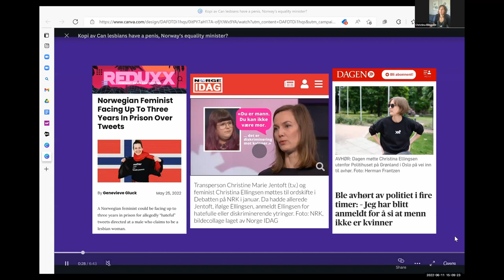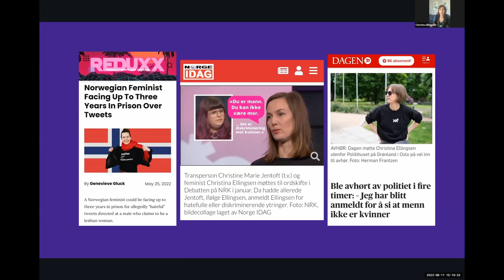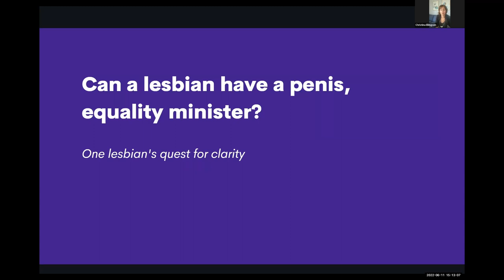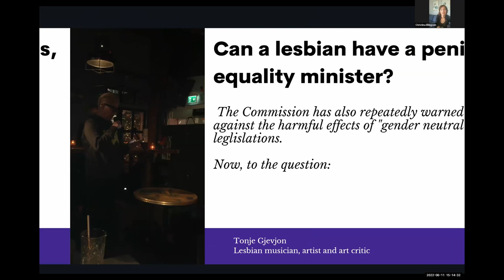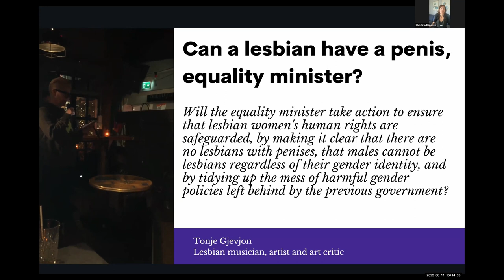Christina Ellingsen - Norway - On being investigated by the police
Feminist Question Time with speakers from Norway, USA, Germany and UK

This week’s speakers:

Christina Ellingsen - Norway - On being investigated by the police - Amnesty International Norway have complained about a Tweet saying a man can't be a mother

Kara Dansky - USA - WDI USA on 'What is a Woman?': What this episode tells us about the fight against "gender identity" in the U.S

Frances Smootz - Germany - The incident with Eva Engelken & the latest happenings in Germany

Stefanie Davies-Arai - UK - On being awarded the British Empire Medal